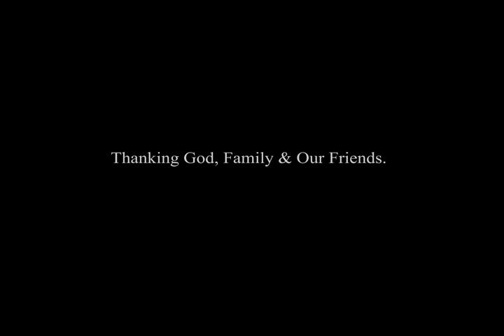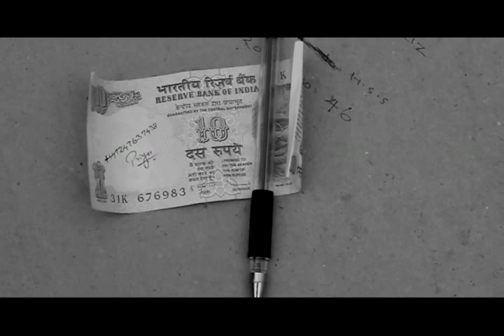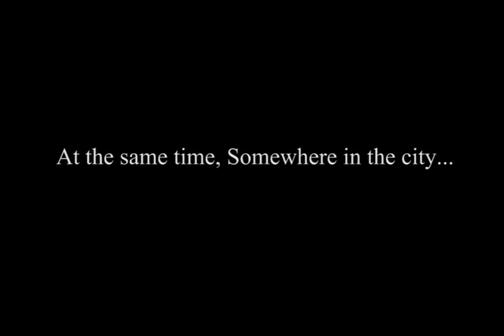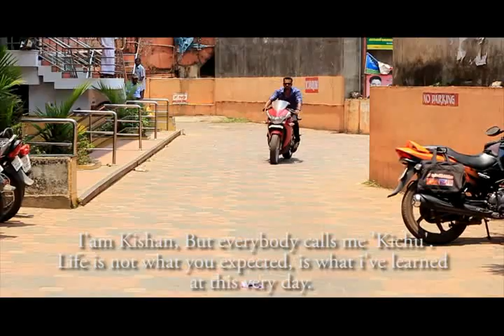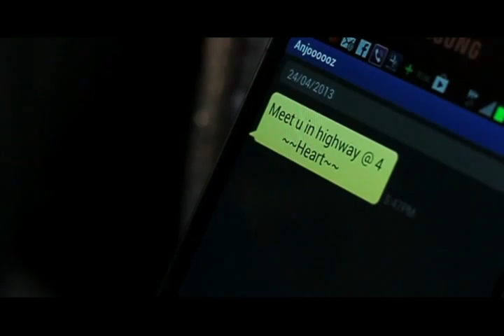10 Uluva - The life changing currency (Movie)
10 Uluva is a Malayalam short movie. Movie is about 3 different stories happening in a single day. And these stories having a common link, That is a 10 Rupees currency !!

Cast : Dilip Shankar, Vijith narayanan ,Pratheesh raghav, Jimshad rahman, Nihas Abdul Azeez, Rinesh, Sahal sathar, Musthafa, Basil Latheef, Thasleem kader, Ameer, Rafi, Ramshad, Vineeth, Shabeer ali.

Screen Play : Nihas Abdul Azeez & Vijith Narayanan.
Story, Editing, Cinematography & Directed By : Nihas Abdul Azeez.